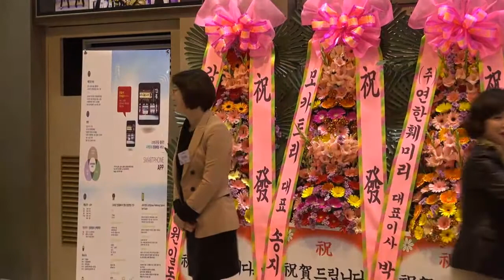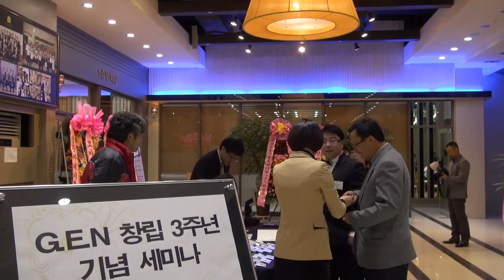스마트폰을 활용한 지역문화 관광 해설 서비스-손님맞이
중국어, 일본어, 영어, 한국어로 지원되는 GPS 위치 기반의 지역문화관광해설서비스 세미나. GEN 주최, 강릉과학산업진흥원 후원
대표 조영국